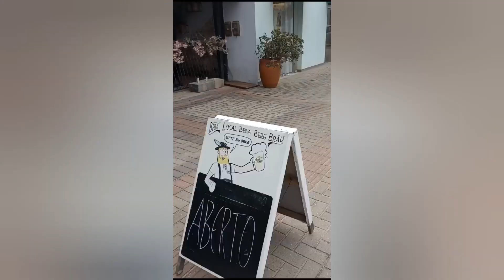DESCENDO A SERRINHA DE MT-07 E PARADA EM SÃO MARTINHO